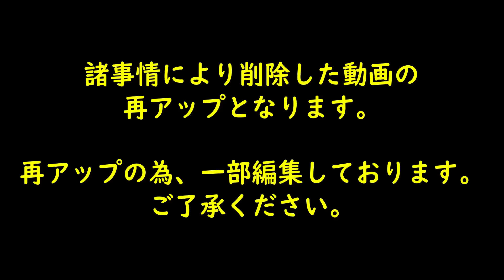【新商品試打レビュー】これが3000円台!レビュー史上コスパ最強!!【ライガンスピン】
ども！ごぶりんずです！
今回は事情により削除した動画の再アップです！
※再アップの為一部カットした箇所があり、bgmが不自然だったりします。
■ごぶりんずメンバーTwitterアカウントはコチラ
・しゅぷ/sup

《グッズの詳細はこちら》
■ごぶ小屋ブログ
（グッズ写真など掲載しています

■ごぶりんずメンバー使用道具

【しょう】
ラケット：インナーフォースZLC
フォア　：ブルーストームz-1ターボ 特厚
バック　：ディグニクス09c 特厚

【しょう/ペン】
ラケット :バーミンガム77
フォア     :スピネイト　特厚

【まお】
ラケット：オールラウンドエボリューション
フォア　：ロゼナ 特厚
バック　：ライガンスピン 特厚

【しゅぷ/シェイク】
ラケット：ティモボルALC ST
フォア　：ターゲットプロ 47特厚
バック　：ターゲットプロ 47特厚

【しゅぷ/ペン】
ラケット：ルーティス
フォア　：ミズノブースター 特厚
バック　：ターゲットプロ47特厚

【やんま】
ラケット：ファイヤフォールVC FL
フォア　：キョウヒョウneo2特厚

【じゅん】
ラケット：ビスカリア
フォア　：キョウヒョウneo3 特厚
バック　：ターゲットプロ47  特厚

【ちーちゃん】
ラケット：ダイナウッドパワーFL
フォア　：ターゲットプロ 51 特厚
バック　：スピンピップスレッド 中
（ちーちゃん現在国家試験取得中の為休止中）

毎週土曜日に更新致します！